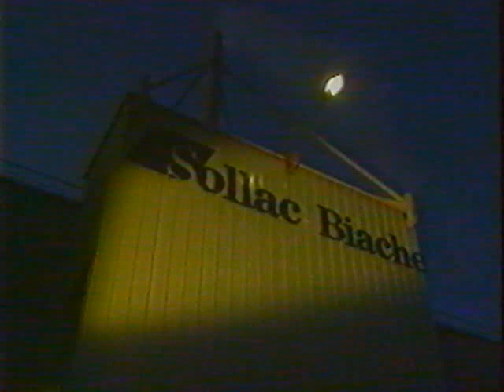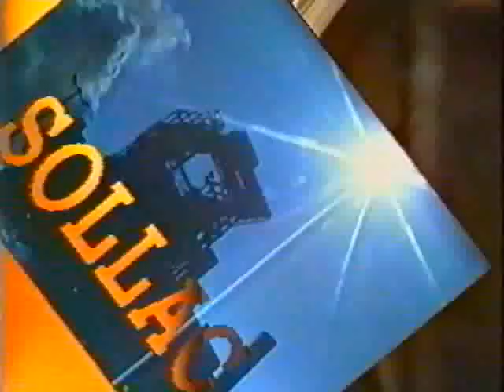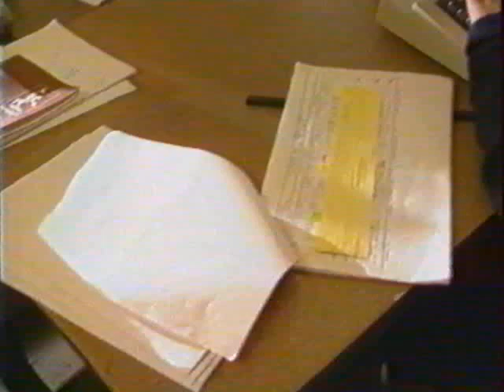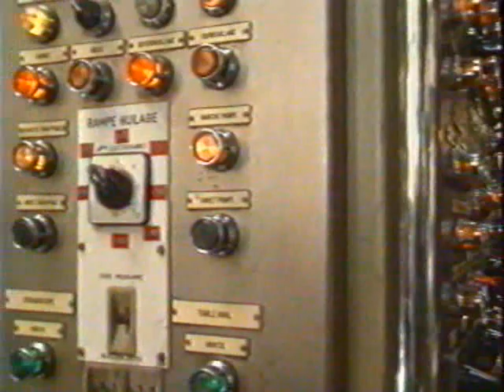Film Commercial Sollac Biache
Film commercial de l'ancien site sidérurgique de Biache réalisé par la même équipe que l'Homme de Biache